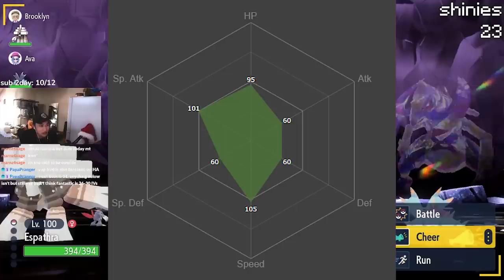Farm 6 Star Tera Raids SOLO with THESE Tips! (Pokemon Scarlet & Violet)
i tried to pick up on what i missed last guide, hope i covered some questions!